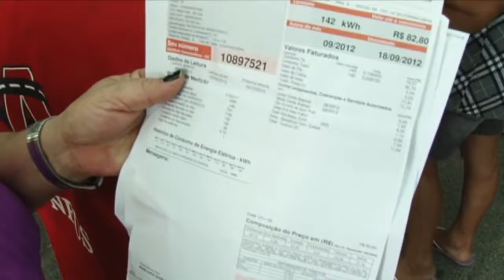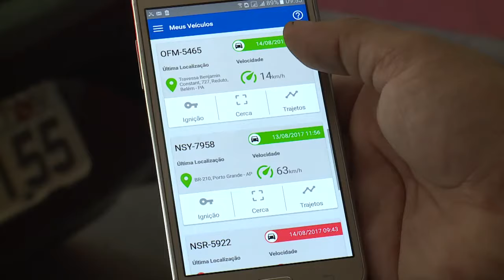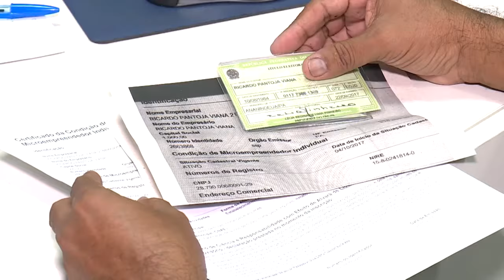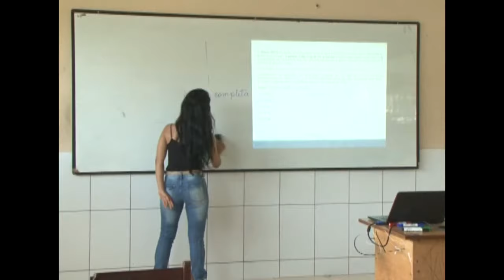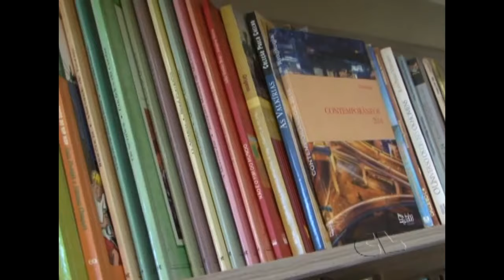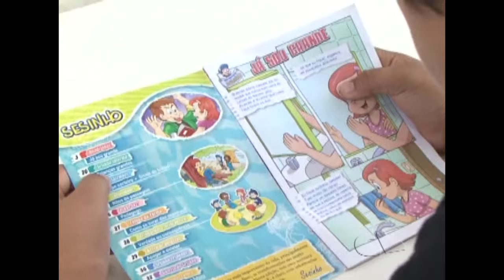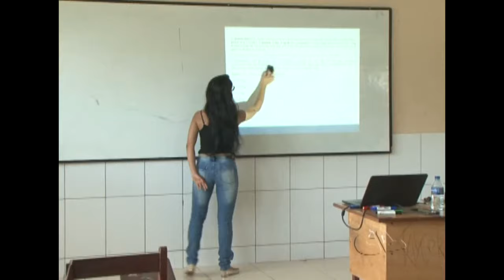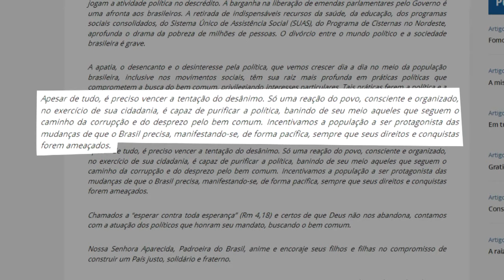Nazaré Notícias - 27/10/2017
Veja nesta edição:

- "Botão do Pânico" pode ajudar no combate a assaltos a ônibus;

- Energia elétrica poderá ter reajuste de 43%;

- O balanço da Dengue em Belém;

- Uma tromba d'água registrada na Baia do Guajará;

- Coleteiros do Círio participam de missa;

- A primeira Feira Literária Internacional do Xingú;

- Aulas gratuitas em preparação ao ENEM em Altamira;

- E no bate papo musical de hoje o trabalho de Sandra Dualibe.